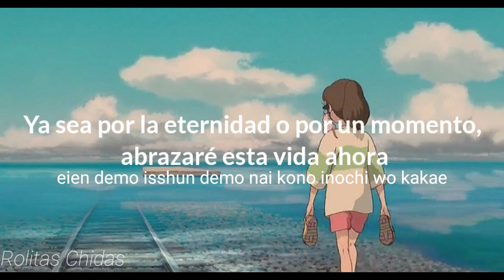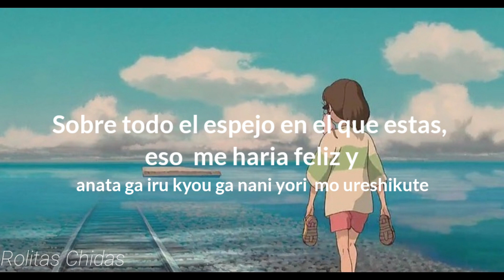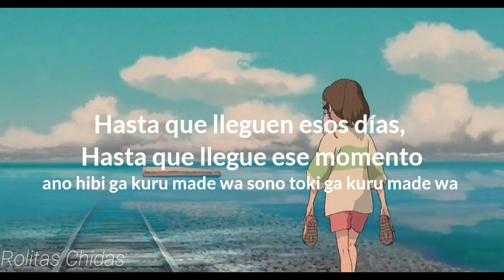Cocorononaca - RADWIMPS (Sub Español)